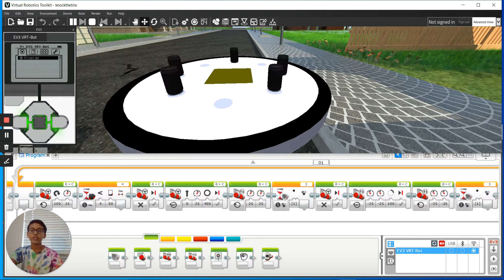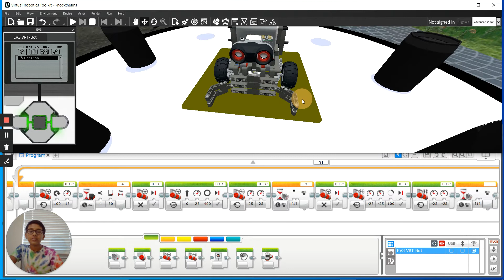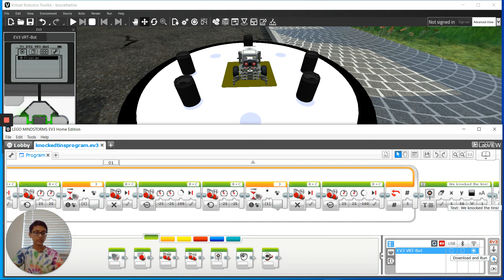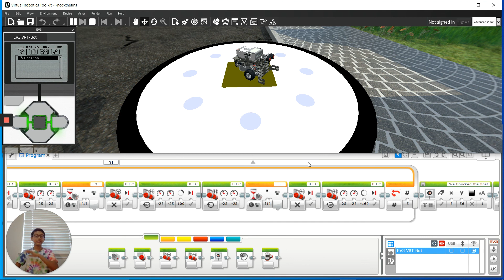The Tin can Knock over Challenge!